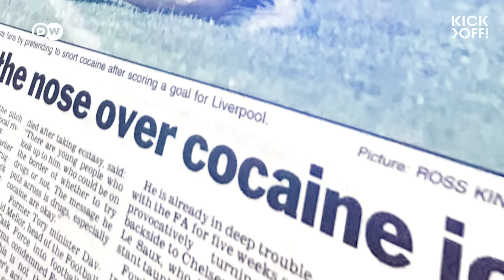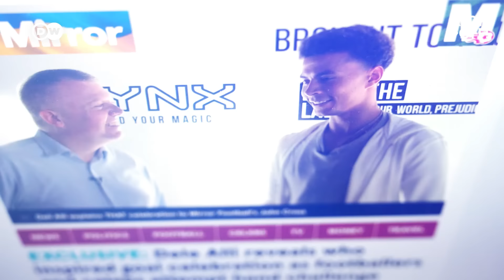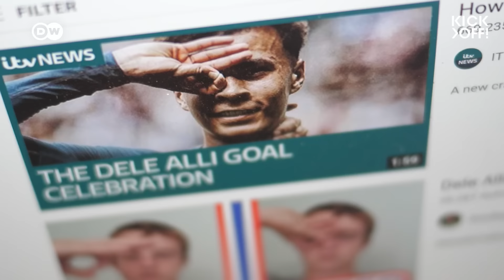HOW goal celebrations became a thing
Ronaldo has his "Siuuu", Serge Gnabry is "cooking", other players have their very own signature moves when it comes to celebrating goals. But it wasn't always like this. Once upon a time, goal scorers would briefly raise a hand and quickly run back to the middle of the pitch. Why has that changed? And what does it say about modern football and all of us...?

Report: Kamilla Jarzina and Henning Hesse
Edit: Thomas Lemmer